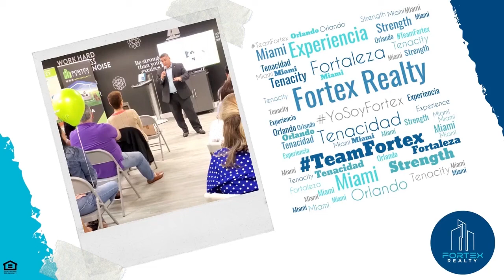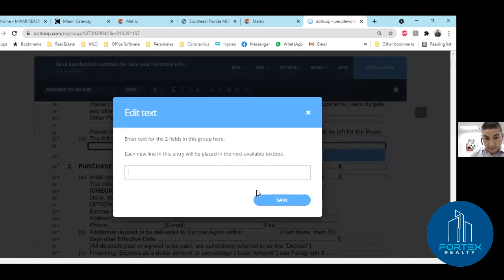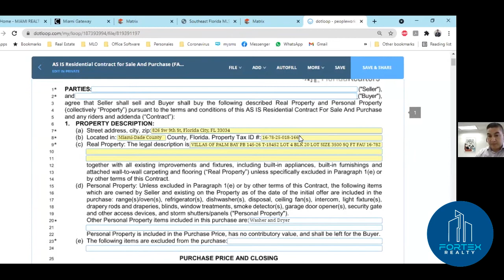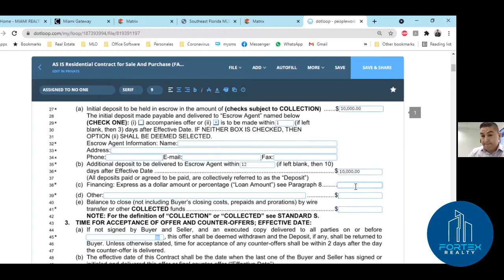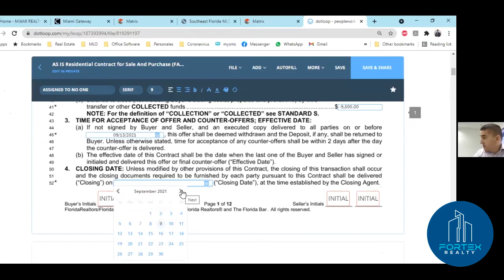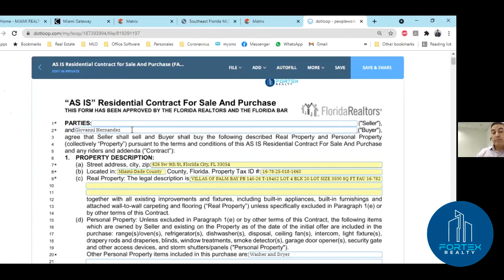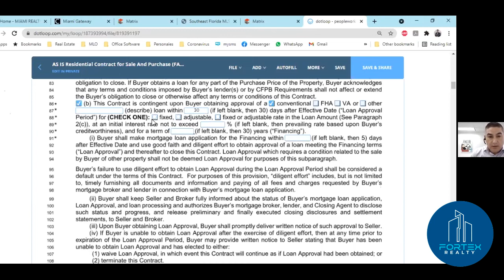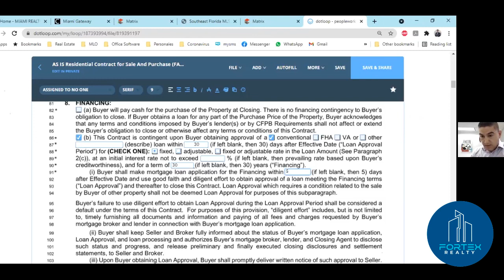Dos and Don'ts AS IS CONTRACT - ENGLISH CLASS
🔹 We provide you with the tools and knowledge necessary for you to perform in a competitive world in the best way.

Aprender es una Inversión